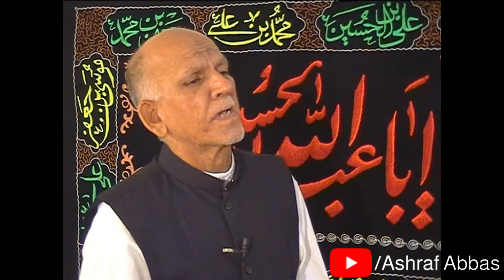Kia Andhera Hai Phuppi | 10th Safar | Ashraf Abbas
Recitation of Salam by Janab Ashraf Abbas